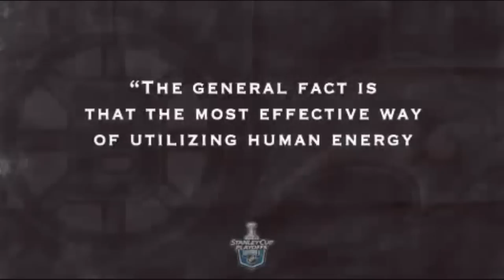Believe in Boston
Let's Go BRUINS!! !!! LET'S GO BRUINS!! !!! LET'S GO BRUINS!! !!!